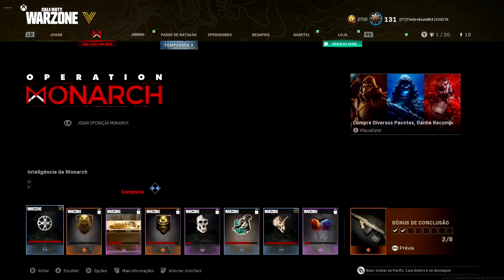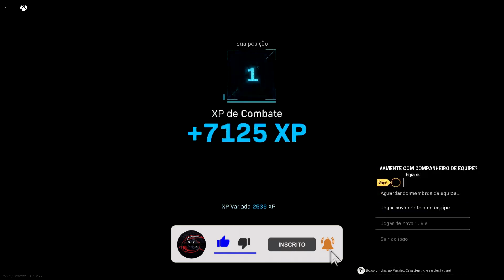A GALIL ESTÁ DE VOLTA AO META!! 🤯 *DELETA* | CLASSE CR-56 AMAX WARZONE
VISUAL CONTROLES :

CONTROLES PERSONALIZADOS E ACESSÓRIOS É NA VISUAL CONTROLES!!

Vaquinha para comprar um microfone NOVO!!

Configuração do Controle :

Tipo do controle: Personalizado XBOX SERIES

Esquema de Botões: Padrão

Sensibilidade: 13

Sensibilidade ZOOM BAIXO: 0.90

Sensibilidade ZOOM ALTO: 1.00

Headset: SONY MDR-ZX310AP